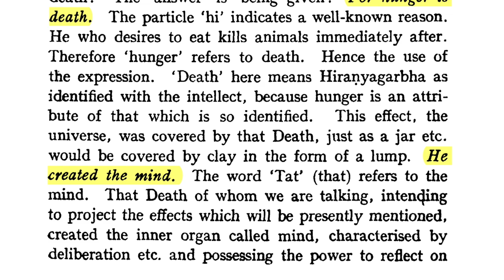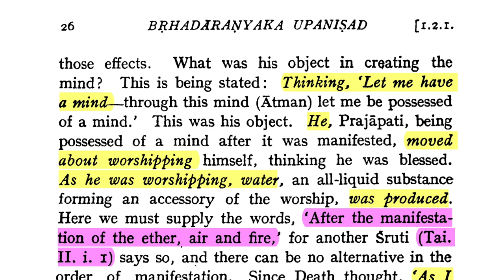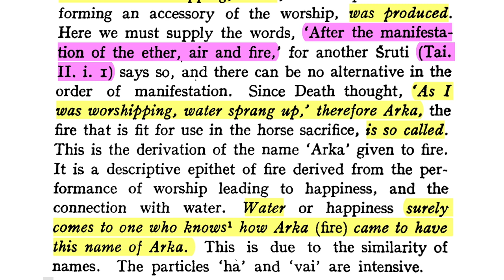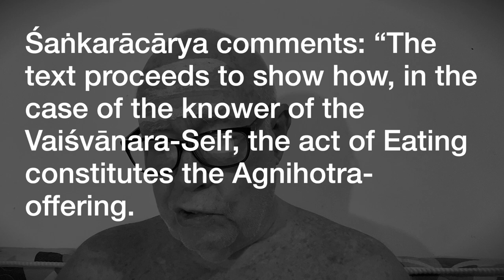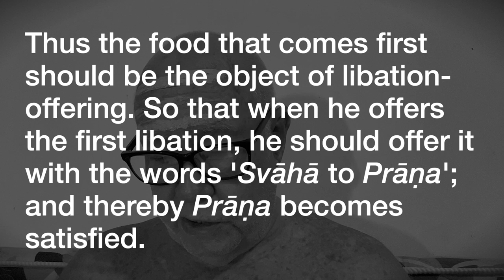Bṛhadāraṇyakopaniṣad 1.2.1.4: Hunger and Death (Conclusion of 1.2.1)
Śaṅkarācārya: By what sort of Death was the universe covered? This is being answered: By Hunger, or the desire to eat, which is a characteristic of death. How is hunger death? The answer is being given: For hunger is death. The particle 'hi' indicates a well-known reason. He who desires to eat kills animals immediately after. Therefore 'hunger' refers to death. Hence the use of the expression. 'Death' here means Hiraṇyagarbha as identified with the intellect, because hunger is an attribute of that which is so identified. This effect, the universe, was covered by that Death, just as a jar etc. would be covered by clay in the form of a lump.

DOWNLOADS